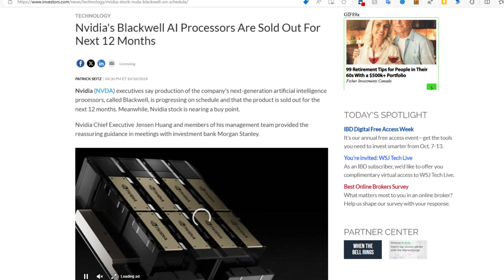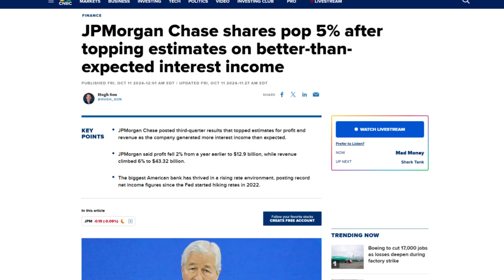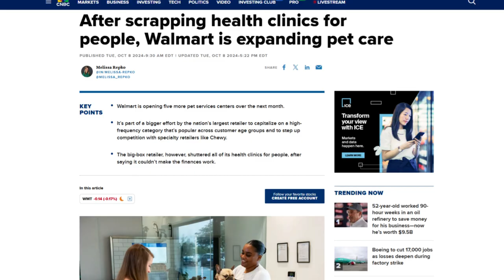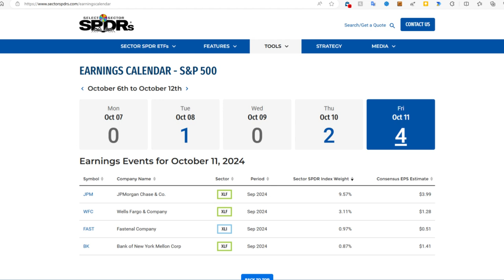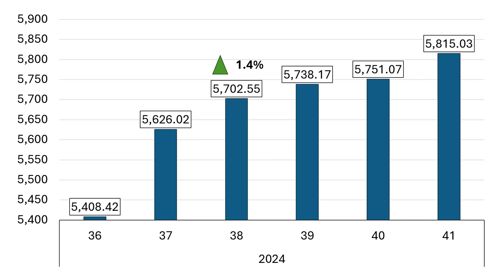AI Stocks and Banks Drove the S&P 500 UP - Who Won/Lost This Week?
This week's movers: Nvidia, Lilly , JPMorgan Chase, Uber, Amazon, Tesla, Alphabet, Google, Meta Platforms, Walmart, Constellation Energy, UnitedHealth Group, Johnson & Johnson, Bank of America, Goldman Sachs, Citigroup, Charles Schwab, Prologis, Abbott Laboratories, Morgan Stanley, Netflix, Intuitive Surgical, Elevance Health, Marsh McLennan, Blackstone, Procter & Gamble, American Express
Movers Symbols: NVDA LLY JPM UBER AMZN AVGO BAC ORCL WFC AAPL TSLA GOOG META WMT CEG XOM ADBE VZ AMD COP UNH JNJ BAC GS C SCHW PLD ABT MS NFLX ISRG ELV MMC BX PG AXP

Chapters
0:00 - Intro
0:21 - Last Week Market Performance
0:38 - Winners
1:56 - Losers
3:21 - Earnings watch

Index Changes:
N/A

October 15: UnitedHealth Group, Johnson & Johnson, Bank of America, Goldman Sachs, Citigroup and Charles Schwab
October 16: Prologis, Abbott Laboratories and Morgan Stanley
October 17: Netflix, Intuitive Surgical, Elevance Health, Marsh McLennan and Blackstone
October 18: Procter & Gamble and American Express